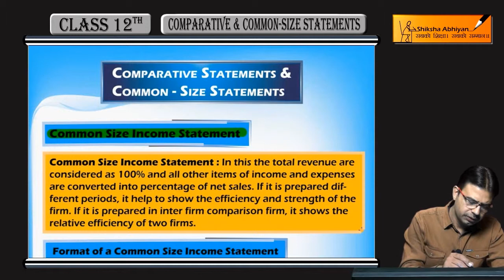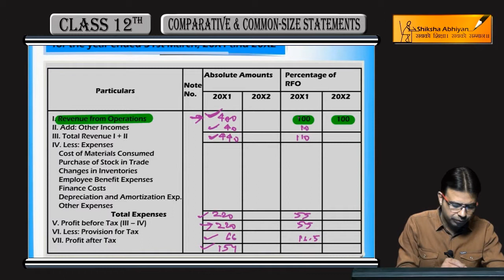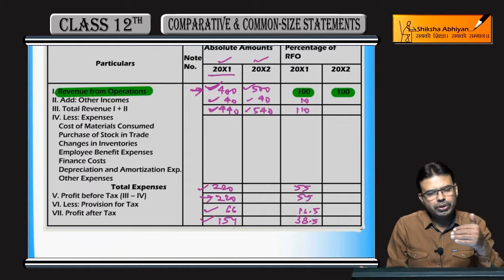Common Size Statement of P&L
This video is a part of the series for CBSE Class 12, Accounts demo videos for chapter “Comparative Statements & Common Size Statements.” In this series, we have completed all the concepts, examples and the entire NCERT exercises. It is the part of an initiative taken to provide quality online education to students free of cost on YouTube.